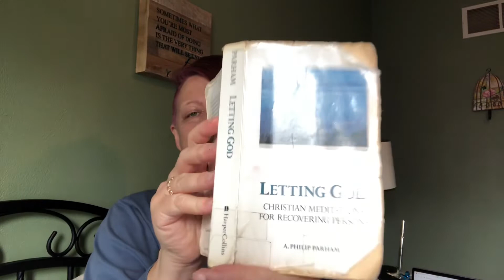Daily Devotion with Red: Letting God: Acceptance, Change & Serenity